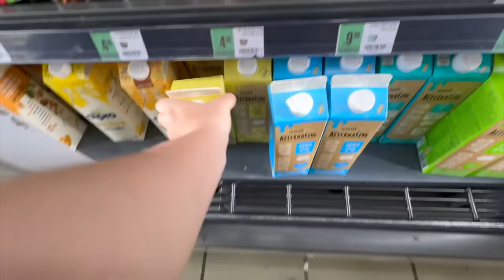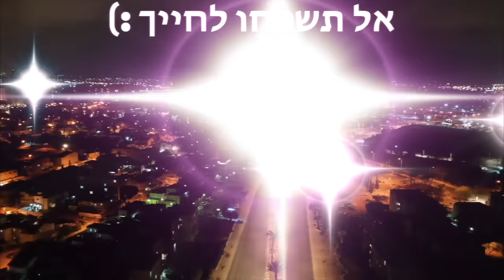תורמת כמעט את כל הבגדים שלי!😱 *מינימליזם מטורף* | מתחילה קולקציית בגדים חדשה😍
תקראו אותי💛
נראה לי זה העושים סדר הכי ענק שעשיתי עד היום!
🌻לרכישת המרצ׳ שלי:
🤫אם אתם קוראים את זה תגיבו: עושים סדר ענק